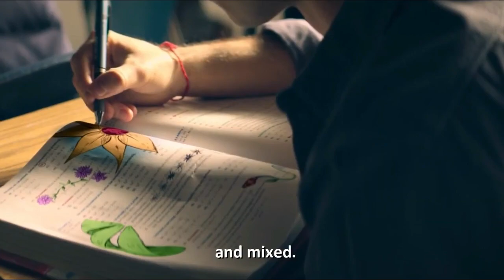Stargirl 1x03 | Courtney stops Cindy for Slut shaming to Yolanda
All material belongs DC Entertainment and Warner Bros. Television.